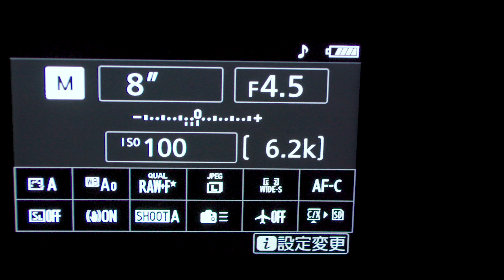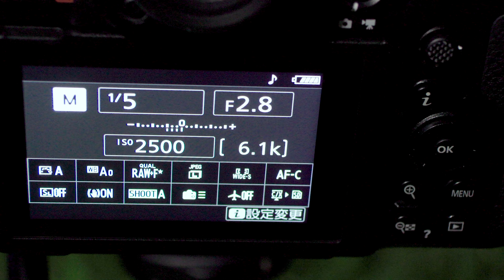Nikon Z8で撮る 夜のライトアップ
サブチャンネル
「千葉散歩」はこちら！

カメラブログ始めました。

機材
・カメラ1 Nikonミラーレス
・カメラ2 Sonyミラーレス
・カメラ3 キャノンミラーレス
ビデオカメラ

・人物写真に最適sony 100mm
・野鳥撮影用sonyレンズ

・ジンバル